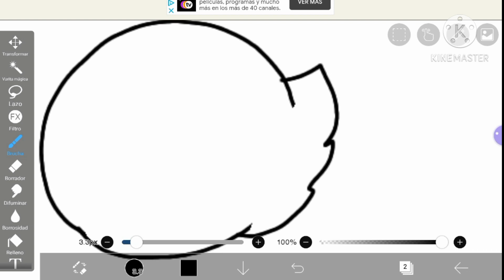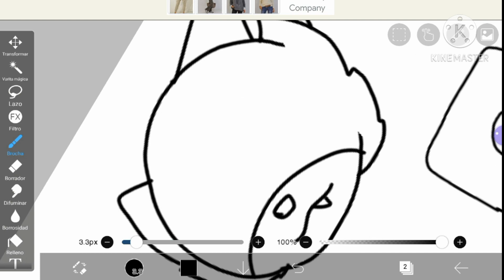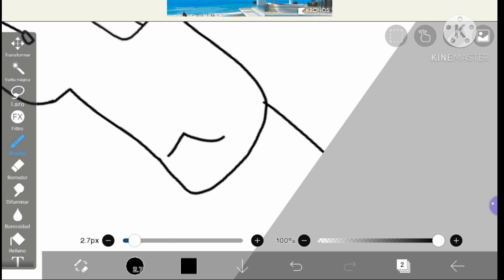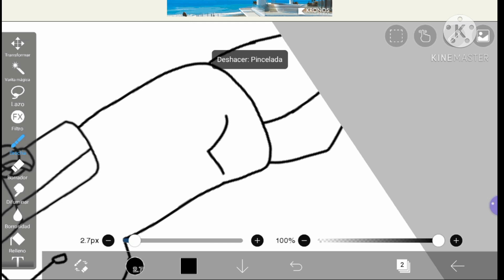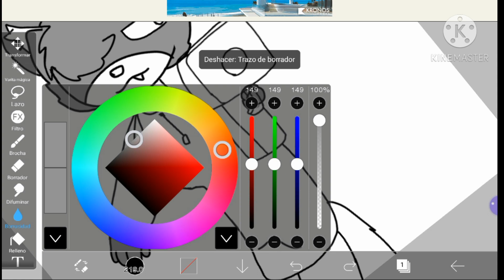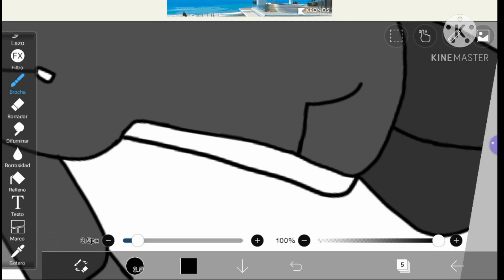I'm gonna do question and answers (put questions in the coments)/+ willow speed paint